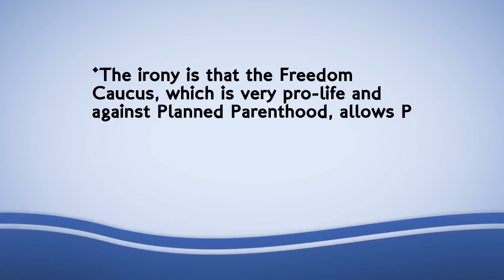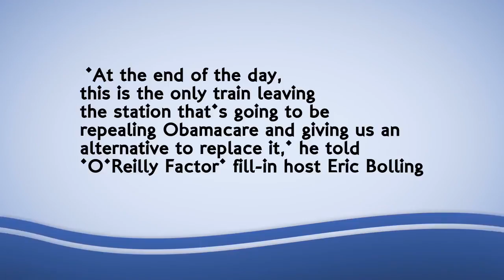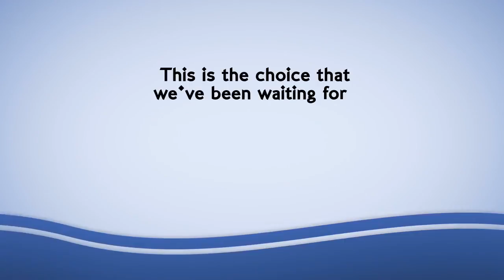Trump blasts GOP's health-care gridlocking right-wingers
'The irony is that the Freedom Caucus, which is very pro-life and against Planned Parenthood, allows P.P. to continue if they stop this plan!' Trump wrote on Twitter.